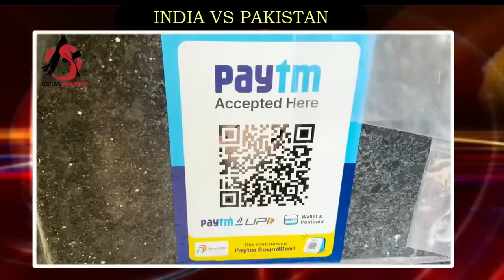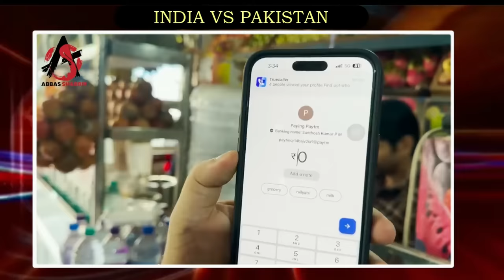WORLD CUP कवर करने आया PAKISTANI रिपोर्टर BHARAT के UPI SISTEM का दीवाना बना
WORLD CUP 2023 कवर करने आया PAKISTANI रिपोर्टर BHARAT के UPI SISTEM का दीवाना बना